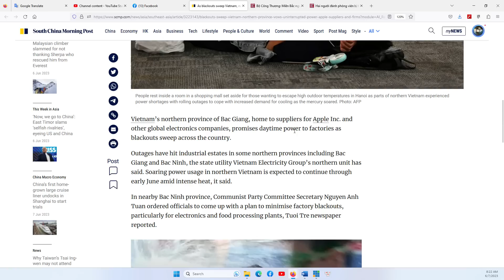TIN HOA KỲ VÀ VN 7/6/2023: Hà Nội lúng túng vì thiếu điện trầm trọng, nhiều công ty đe dọa đóng cửa